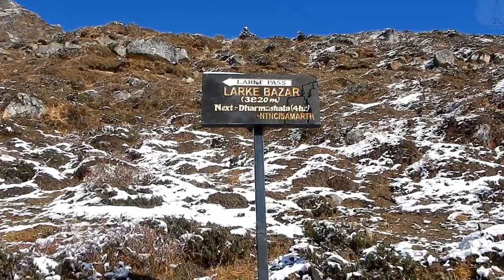Larkya Peak 2015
Nepal - Manaslu trek & Larkya peak 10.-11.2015.
All in one.
Augstkalnu ekspediciju klubs
Latvian Mountain Expedition Club